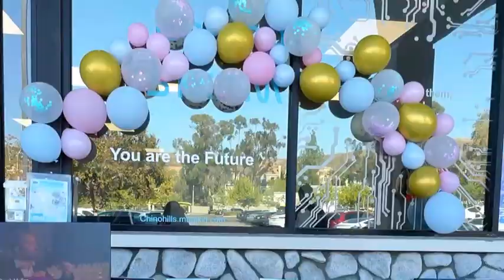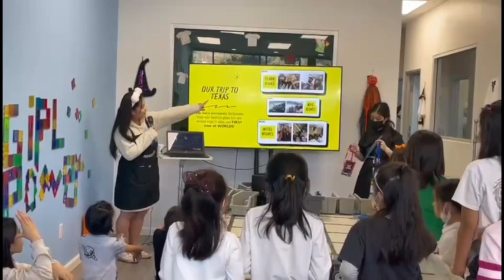Girl Powered Workshop 10-29-22